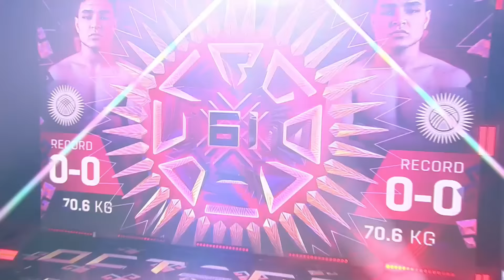Узбек и Кыргыз устроили кровавое побоище! Абдималик Йорбутаев vs Марлен Жениш уулу